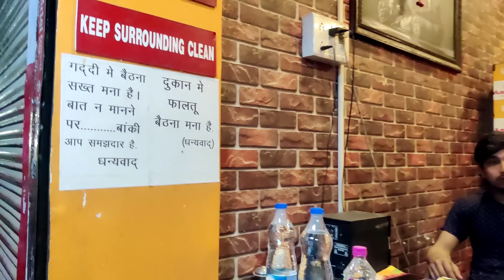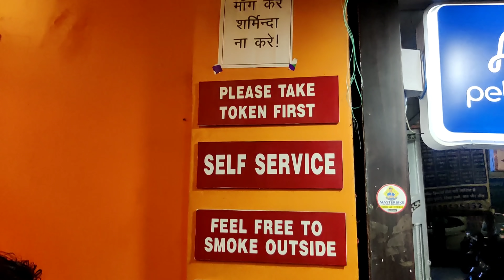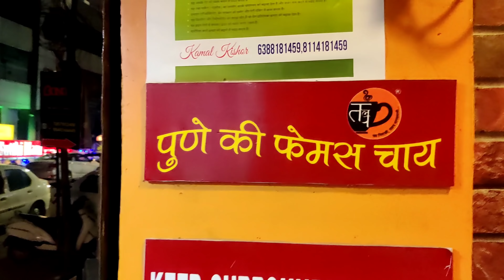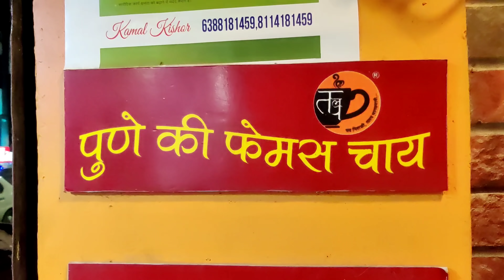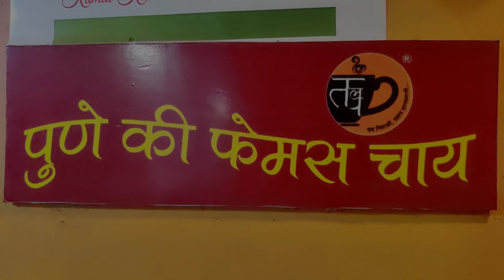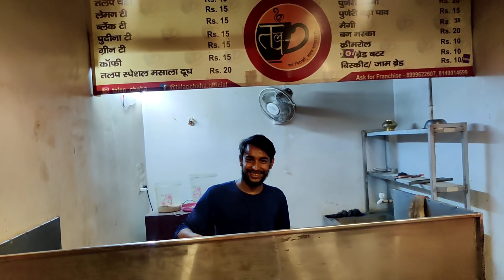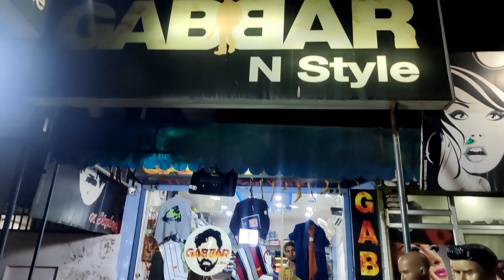Kakadeo Kanpur Vlog | Coaching Mandi | Travel Vlog | Part-1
Kakadeo is one of the posh areas of the city of Kanpur and is now known for coaching institutes for various competitive exams. It is the second biggest center after Kota for Coaching Institutes for various entrance examinations for different fields, primarily Engineering and Medicine.